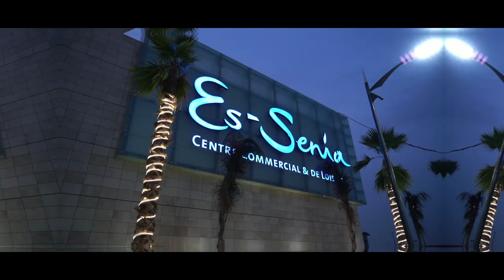Skechers Es-Senia (Inauguration)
Revivez avec nous le moment de l'inauguration de notre 7 éme magasin Skechers, ouvert le 10 octobre 2019 au centre commercial Es-Senia Oran.